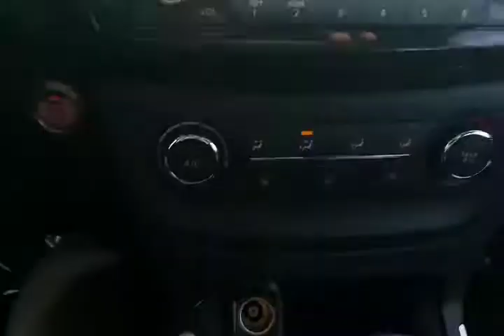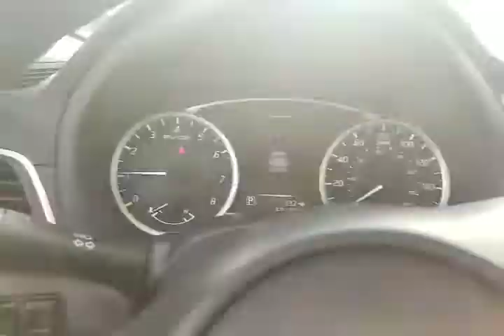2019 Nissan Sentra at Jackie Cooper Nissan Tulsa, OK